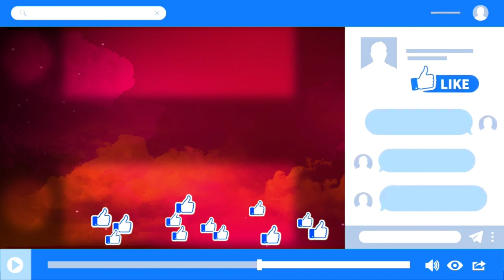CHARLY TORRENTE en EstaNocheGrupera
Esta Noche Grupera con La Parka

Entrevista, charla y una velada con personajes del medio, conductores de televisión, influencers y más.